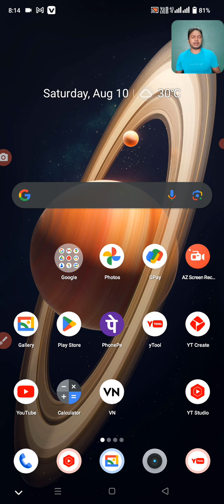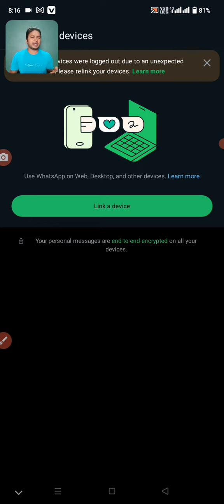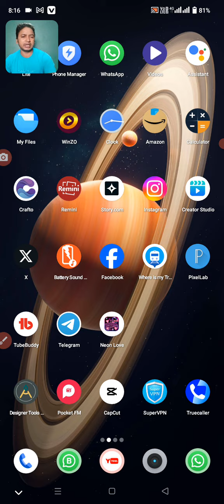How to Fix Whatsapp couldn't link device Problem |GB Whatsapp couldn't link device problem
gb whatsapp number not verified
gb whatsapp login issue fixed
gb whatsapp number not verified problem
gb whatsapp number not verified solution
gb whatsapp number not verified 2024
couldn't link device whatsapp problem solved
whatsapp couldn't link device
whatsapp qr code couldn't link device try again later